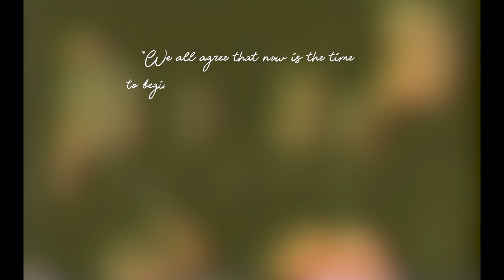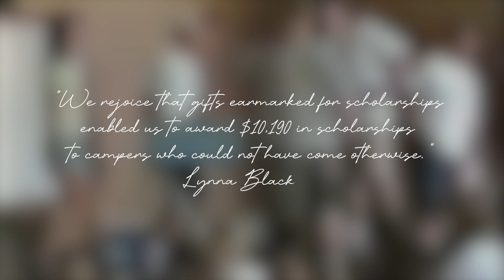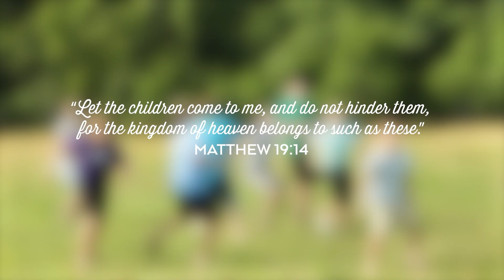NLNews: A look at what's going on around the Ranch.